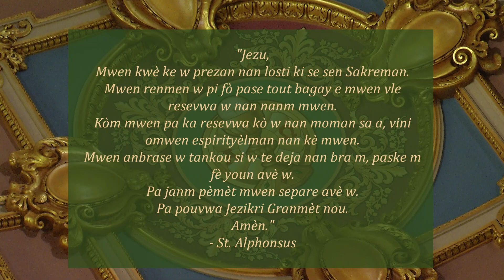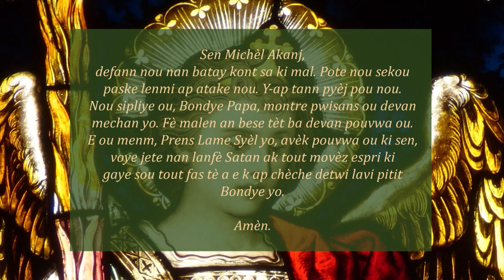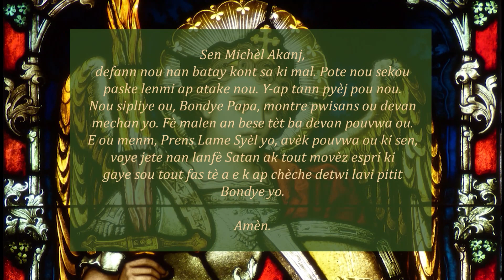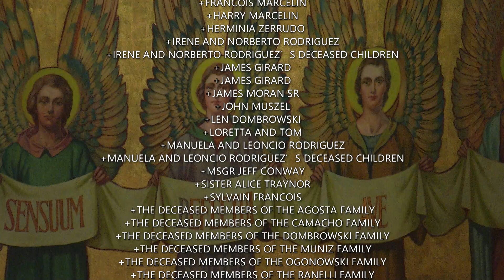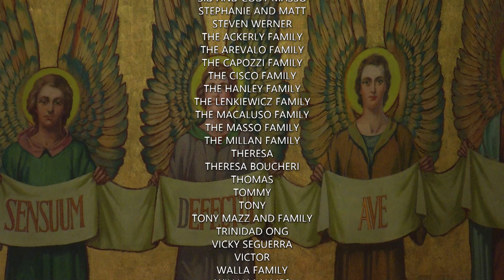Creole Mass 07-21-23